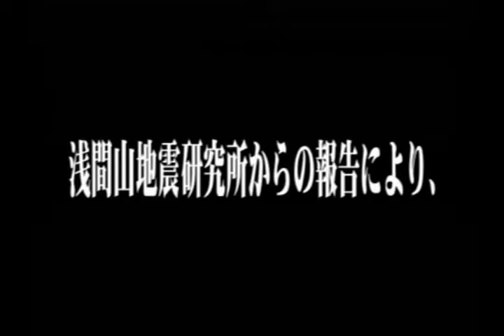LEO plays Evangelion: Jo - Part 10 - Excuse me are you Asuka?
Continuing the year of Evangelion:

This is possibly the best feeling combat in an Evangelion game. Based on the first rebuild movie. We will stop after finishing the movie story and come back for the rest on our second run on these Eva games.

All this year (and maybe a little bit of next) I'm going to be playing some Evangelion themed and Evangelion licensed games. Most games will be released Monday-Friday. Starting from late March I'll also be playing though the Raising Ayanami game on Sundays. Come and join the fun and share your Evangelion theories and ideas.